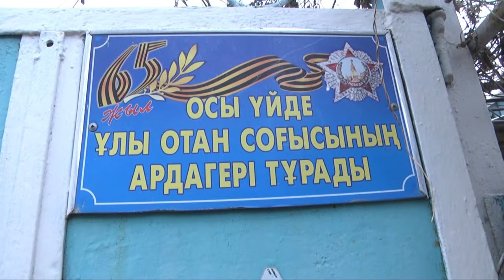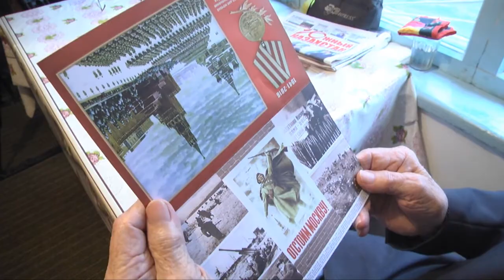Мәскеу шайқасының ардагерлері марапатталды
«Ер есімі – ел есінде». Биыл Ұлы Отан соғысында Кеңес әскерінің алғашқы жеңісіне қол жеткізгеніне 75 жыл толады.

Бұл – алып қала Мәскеуді жау шырмауынан шығарған күн еді. Атаулы шайқаста айбынды ерлік көрсеткен күнгейлік ардагерлер де бар. Бүгінде жастары ғасырды алқымдаған асыл қариялардың саны саусақпен санарлық. Таяуда сондай қарт жауынгерлермен Ресей консулы жүздесіп, марапатын табыстады.